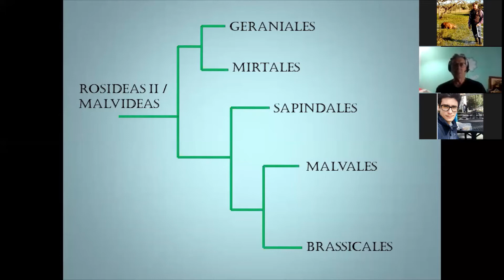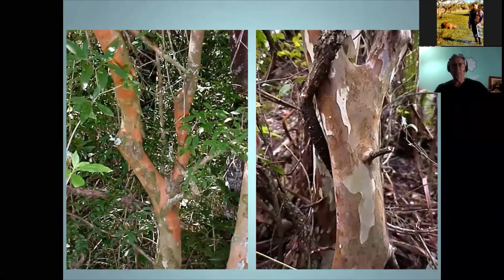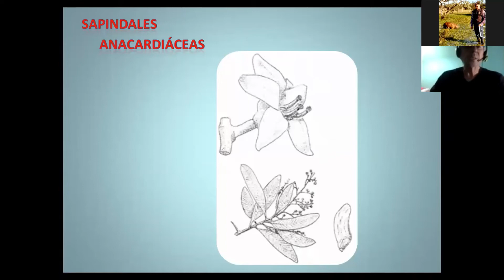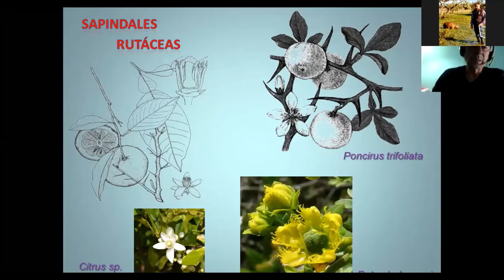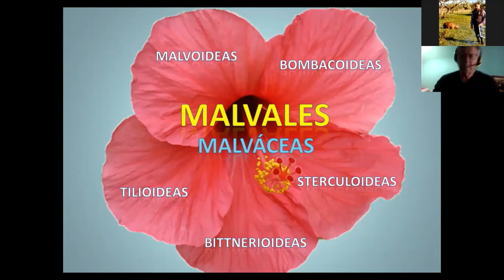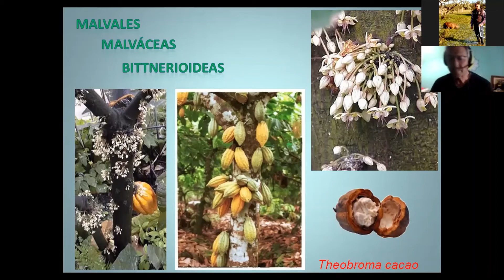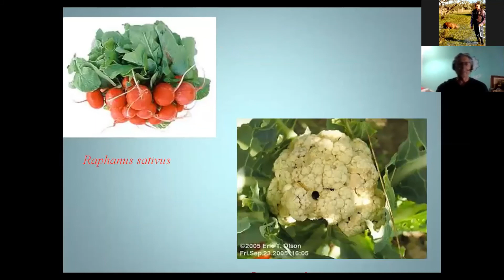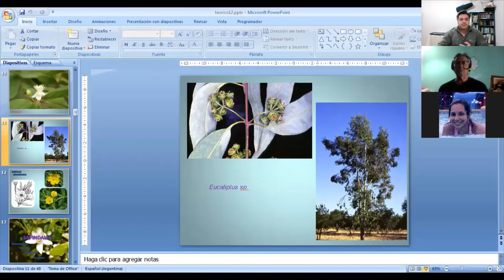Bot Teoría N°13 Bot Rosideas II